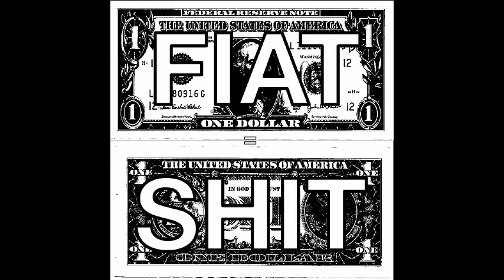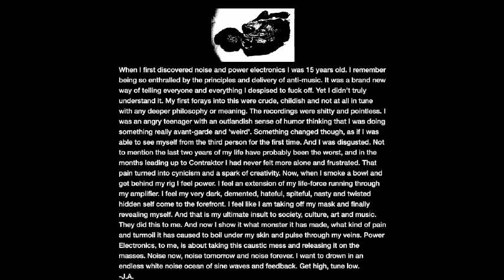Contraktor - The Will To Power Electronics (2013 FULL ALBUM)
CNT3
Acknowledgements: 0:00-3:01
Diseased Bird Corpses Arrive On Shore: 3:02-18:42
From Here To Eternity Part I: 18:43-23:26
Echoes From Unheard Voices Intruding On Present Day: 23:27-30:23
I Won't Survive The Night: 30:24-35:26
From Here To Eternity Part II: 35:27-42:00
Contraktor: 42:00-56:30

Recorded live and lo-fi over the course of October 2013.